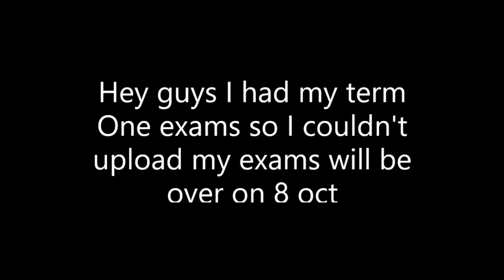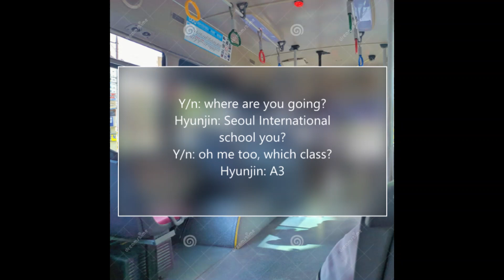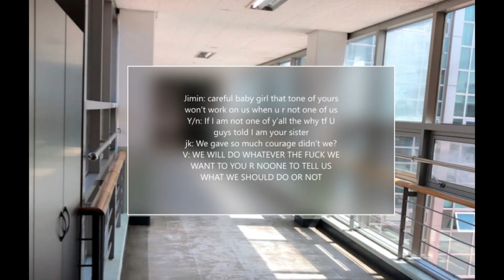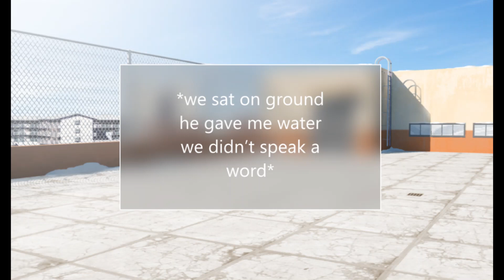BTS Step-brothers FF EP-25